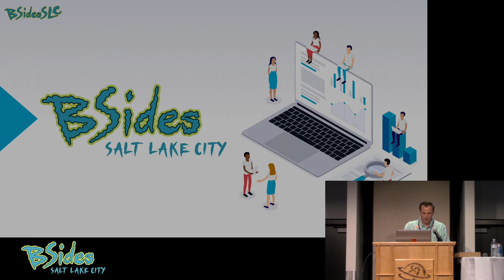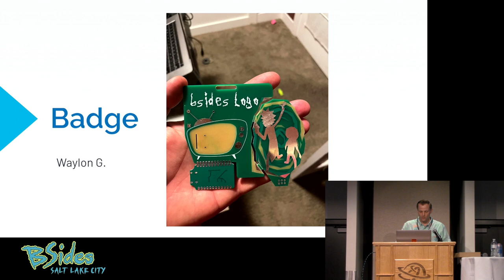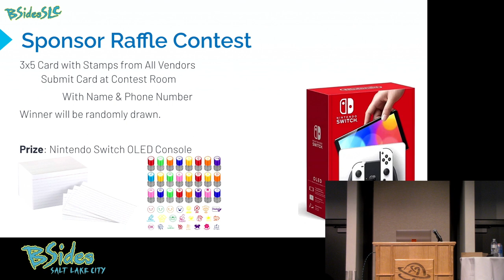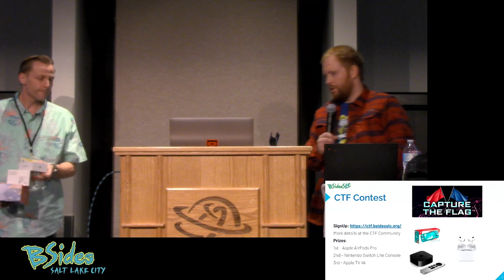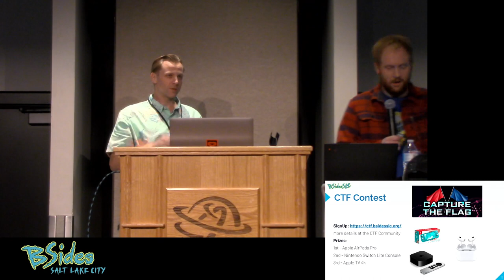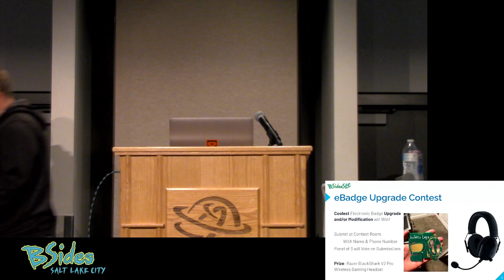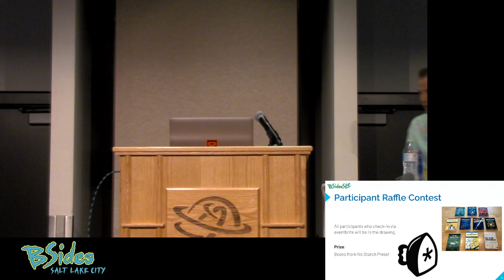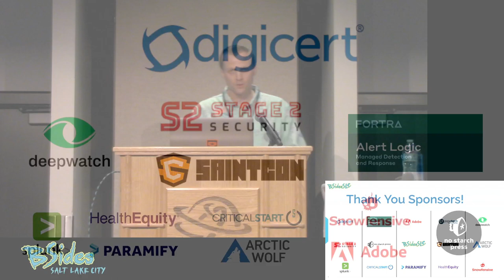BSidesSLC 2022 - Closing Ceremony - Bryce Kunz